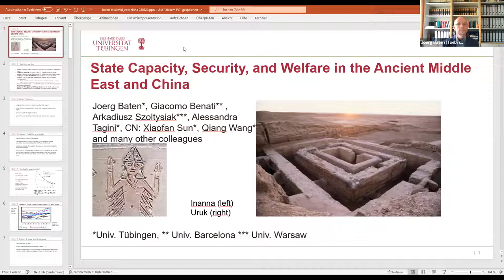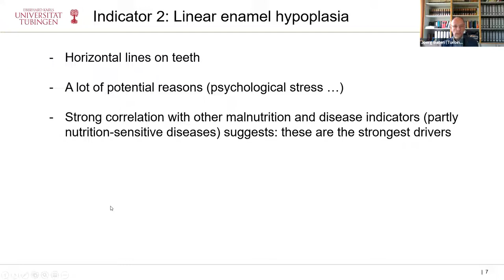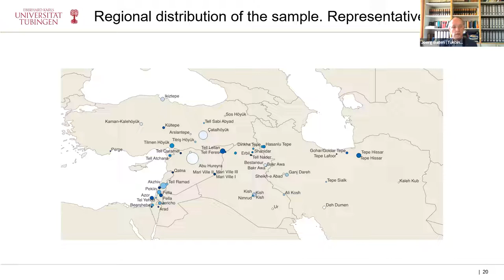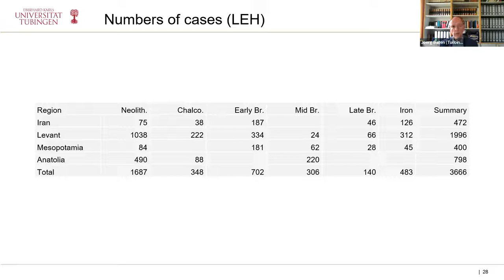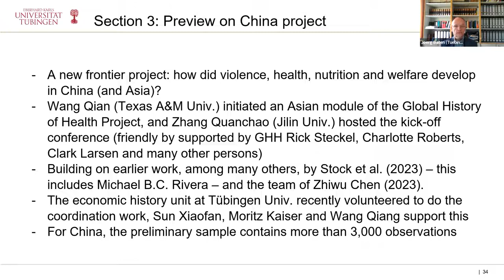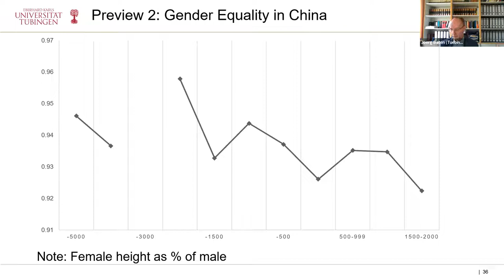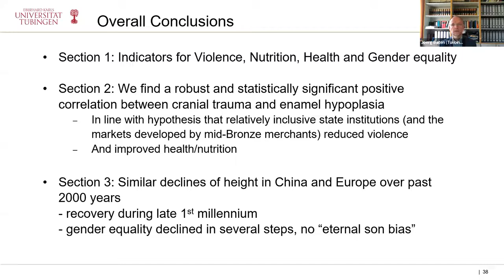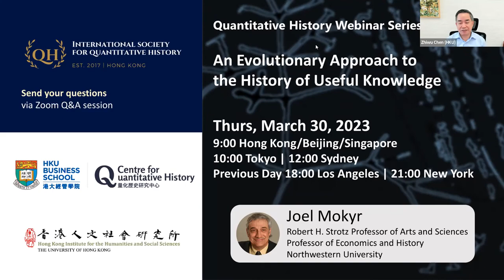State Capacity, Security, and Welfare in the Ancient Middle East and China by Joerg Baten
Full webinar title: State Capacity, Security, and Welfare in the Ancient Middle East and China, 12,000 – 400 BCE.

Speaker: Joerg Baten, Chair of Economic History, University of Tübingen

Join this Quantitative History Webinar and explore Joerg Baten's latest use of bioarchaeological sources to study very long-run economic history. This is the first study that explores the welfare effects of the rise of early states in the pre-Classical Middle East. Indeed, this region and period saw the initial stages of development of state capacity in history.

Joerg Baten of the University of Tübingen and his co-authors draw on a large new data set of human remains from ancient Mesopotamia, Iran, the Levant, and Anatolia to assess its effects. They observe that the first proto-states were not able to reduce interpersonal violence and improve health and nutritional status of their population. However, the more advanced states of the Early Bronze Age did achieve this, hence Joerg Baten and his team can conclude that they reduced their predatory nature and switched from rent-seeking to security-oriented policies. This explains the remarkable economic success during the Middle Bronze Age, although increasing inequality might have prepared the dramatic reversal at the end of the Bronze Age.

New comparative evidence -- presented here for the first time -- allows also long-term comparisons between the ancient Middle East and China for the first time.

Joerg’s co-authors: This study is based on joint work with Giacomo Benati, Arkadiusz Sołtysiak, Alessandra Tagini, Xiaofan Sun, Qiang Wang, and a number of other colleagues.

Discussant: Michael B. C. Rivera, Lecturer, Department of History, The University of Hong Kong

Live on Zoom on March 23, 2023
16:00 Hong Kong/Beijing/Singapore
08:00 London | 17:00 Tokyo | 19:00 Sydney

Conveners: Professor Zhiwu Chen & Dr. Chicheng Ma